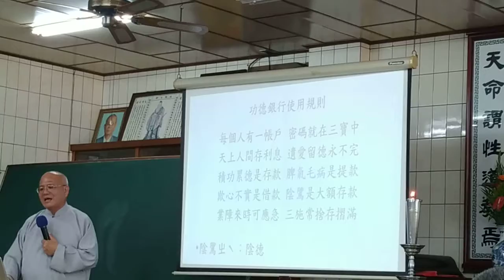20210410b#功德銀行與存款提款借款...三施常捨存摺滿_新營和誠單位天恩佛堂啟慧班乾道領任講解(閩南語).mp4